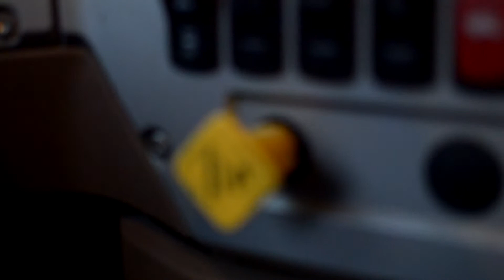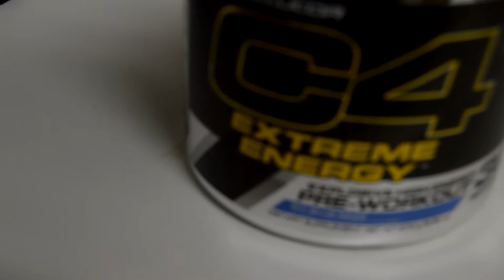2018 chest | triceps | squat everyday